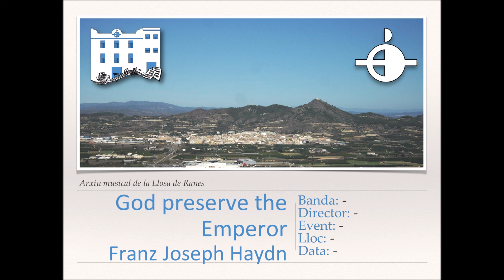God preserve the Emperor - F.J.Haydn [Versión original]